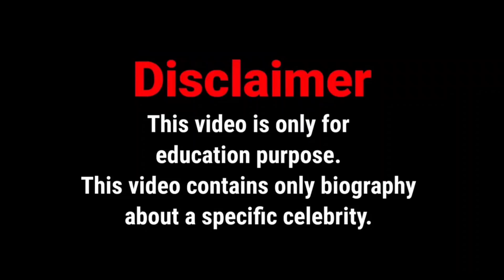Angeline Varona Wiki Biography | Age | Height | Weight | Net Worth - Curvy Model, Plus Size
Angeline Varona Wiki Biography | Age | Height | Weight | Net Worth - Curvy Model, Plus Size Model

In this video, we will discover Angeline Varona biography, wiki, facts, lifestyle, age, relationship, net worth and more.